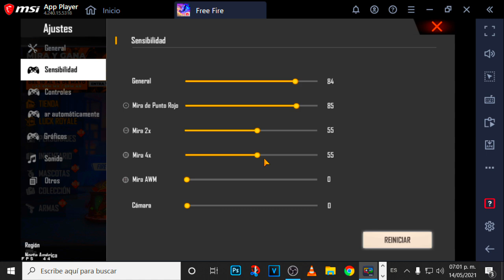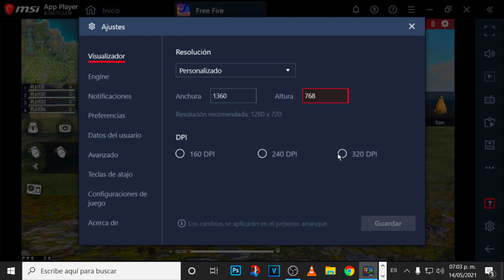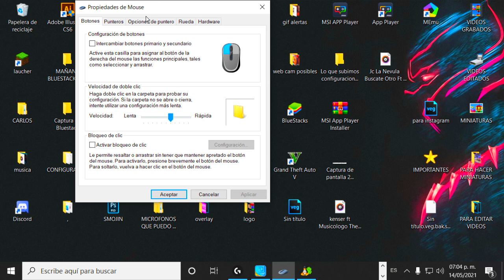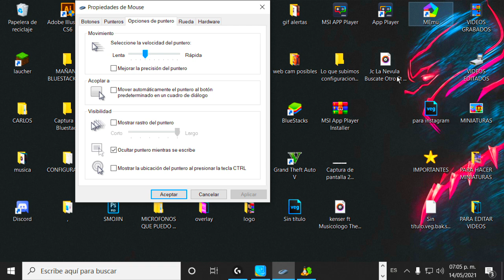CONFIGURACION para MSI 4.240 FREE FIRE ✅ NUEVO MSI 4.240 "SUPER OPTIMIZADO" ¿SUPERA AL ANTERIOR?🤔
►NO ENTRE🕳👻

    📌SOLO ESA REDES POR AHORA

►MI PC 🖥️
   ⚙️PROCESADOR: I5 3ra Gen
   🥊RAM: 10gb ddr3
   🚀TARJETA GRAFICA: no tengo
   🖱️MOUSE: Logitech G102
   ⌨️TECLADO: Dell "Generico"
   📻BOCINA: Parlante Genius GX Gaming SW-G 2.1 1250 - Genius

►PROGRAMAS🎯:
   💻ZONY VEGA PRO 15// EDITO
   🎞OBS ESTUDIO// GRABO

►MARCA DE TIEMPO🕑:
  00:00 SIGUEME EN INSTAGRAM
  01:00 RESPONDO TODO

-IGNORAR ESTO😑:

configuracionmsi4.2400freefire,configuracionbluestacksfreefireheadshot2021,configuracionmsifreefire2021,configurarmsiparadarheadshotenfreefire,la mejor configuracion para msi free fire 2021,sensibiladadparamsi4.240,configuracionparamsi4.240sinmousegamer,configuracionparamsi4.80,bluestacksvsmsi,cualesmejormsiobluestacks,configuracionperfectaparamsi,nuevomsi,msisinaceleracionnibugs,msi240configuracion,configuracionmsi240,msisinaceleracion,msi240,descargarmsi240

►VIDEO CREADO Y PRODUCIDO POR CARIYAN🦁- ●SIN DESPERDICIO ©️